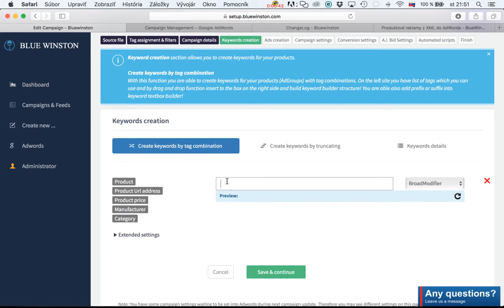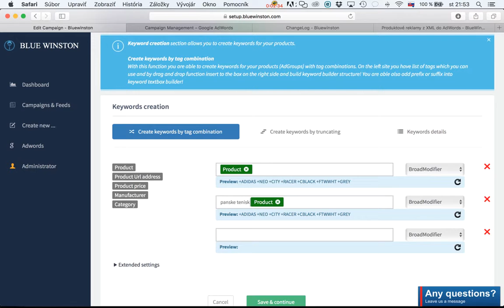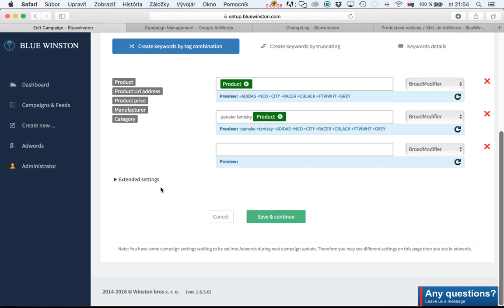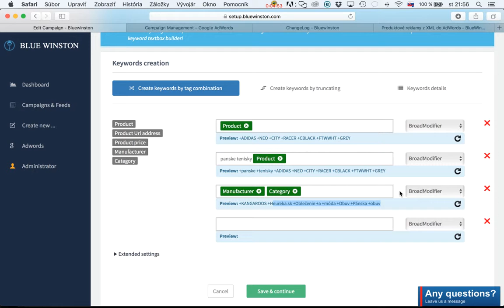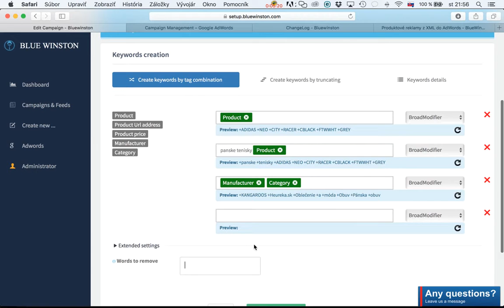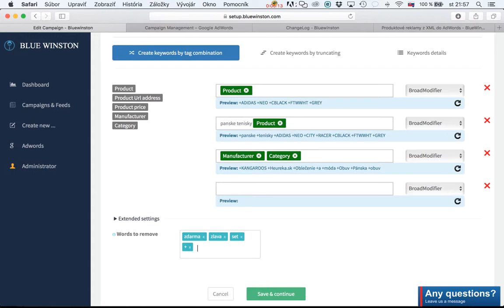4.krok (A) - tvorba kľúčových slov pomocou tag kombinácií - BlueWinston.com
V tomto kroku si odprezentujeme využitie nástroja "TAG COMBINATION" v aplikácii pre vytváranie šablón na tvorbu kľúčových slov vrámci produktovej kampani. Jedná sa o tzv. drag and drop funkciu, kedy využívame natagované tagy z xml a môžeme k nim pridávať prefixy, či sufiky, aby sa nám podľa nami definovaného vzorca vytvorili kľúčové slová.